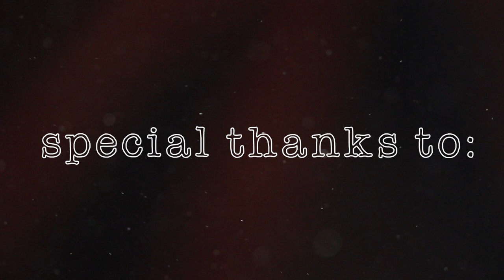Jordan Musycsyn Band- Inspired- Live from The Attic Sessions